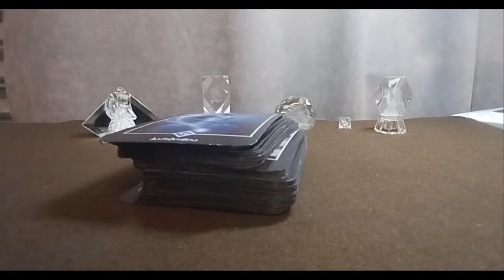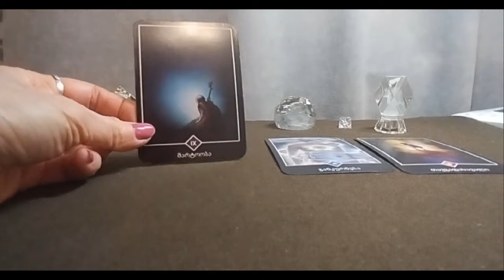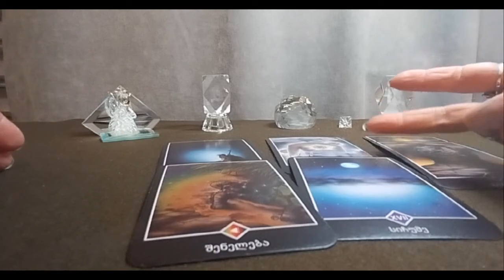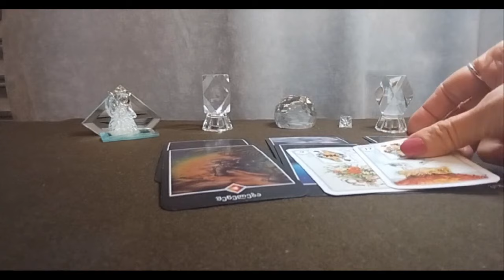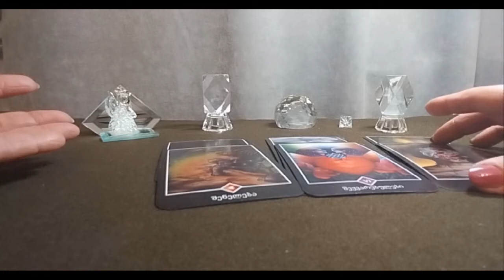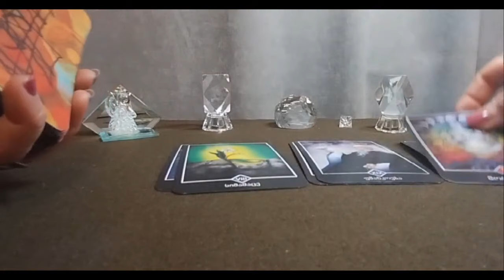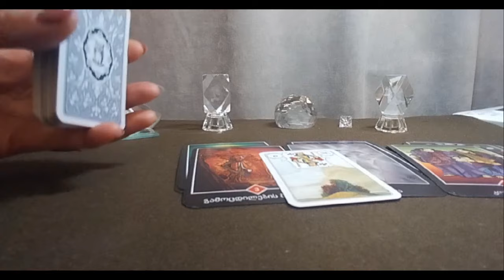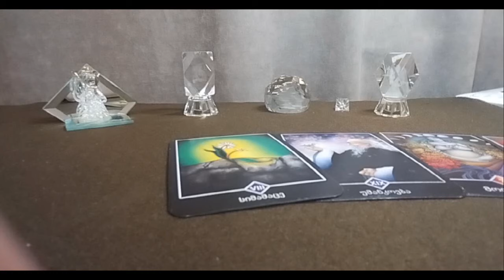რატომ იგვიანებს თქვენი ბედნიერება? როგორ ხედავს ტარო თქვენს ბედს?✨✨✨🃏🃏🃏✨✨✨